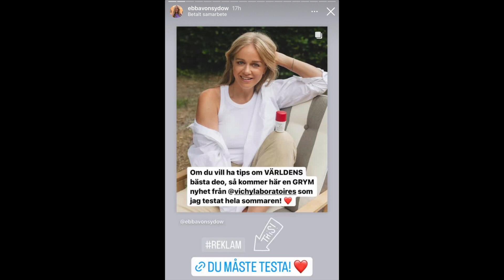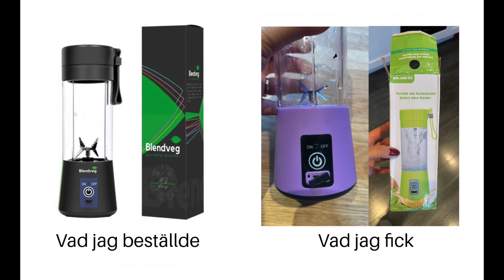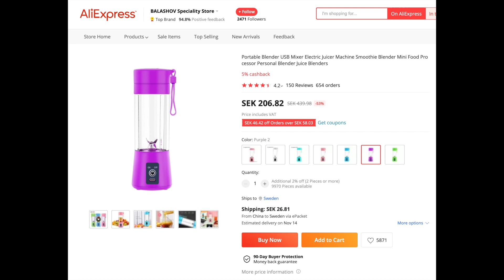UPP TILL BEVIS! Bloggbevakning testar influencer marketing-prylar.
Influencers får betalt för att älska olika produkter, men hur bra är de egentligen - om man inte får betalt?
I den här videon testar jag två produkter som marknadsförts av stora, svenska influencers, nämligen Ebba Kleberg Von Sydow och Annica Englund.